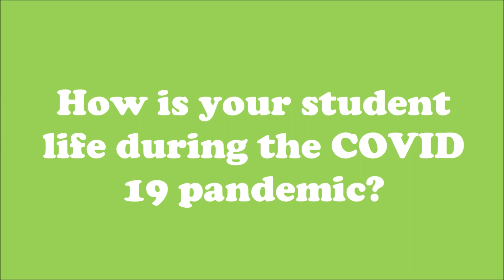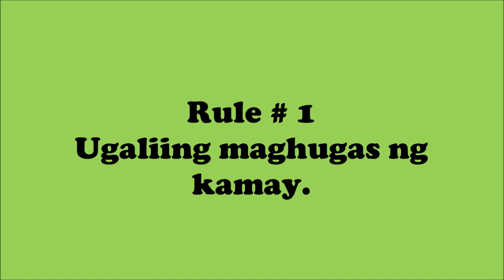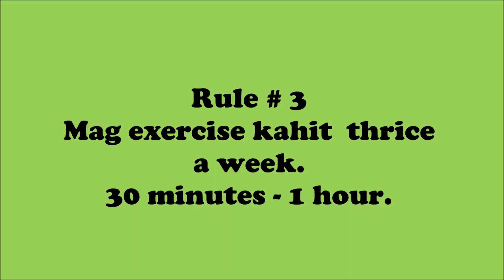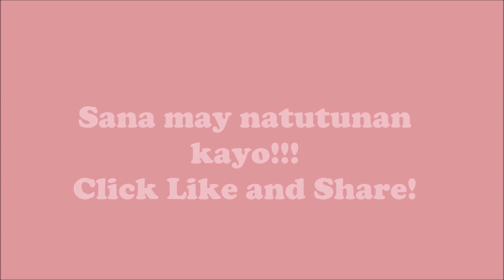Part 1 My Student Life During pandemic